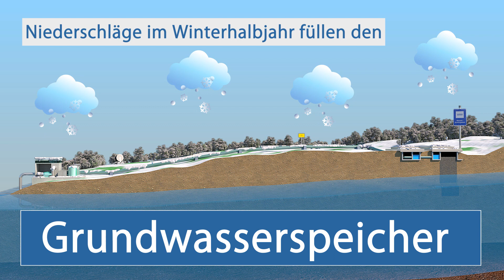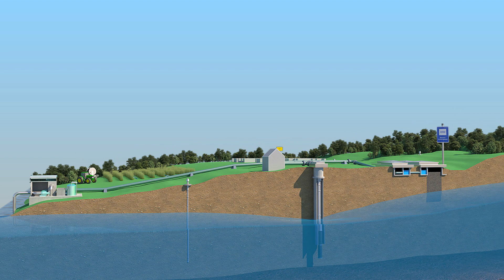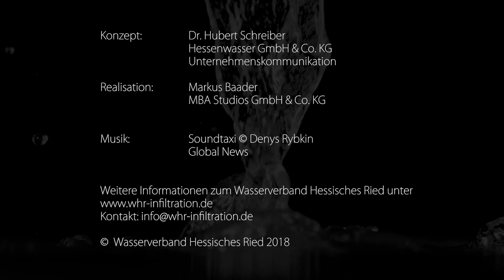Infiltration im Hessischen Ried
Das aktive Wasserressourcenmanagement durch den Wasserverband Hessisches Ried ist seit 1993 in Betrieb. In der Nähe der Entnahmebrunnen der Wasserwerke der Hessenwasser (WWe Allmendfeld, Eschollbrücken und Pfungstadt) und des Wasserwerks Jägersburg des Wasserverbands Riedgruppe-Ost gibt "Infiltrationsorgane" (künstl. und natürliche Gräben, Schluckbrunnen und Kiesbohrlöcher) in denen Brauchwasser hoher Qualität i den Untergrund versickert wird. Auf diese Weise wird der Grundwasserstand auch in trockenen Jahren stabilisiert.